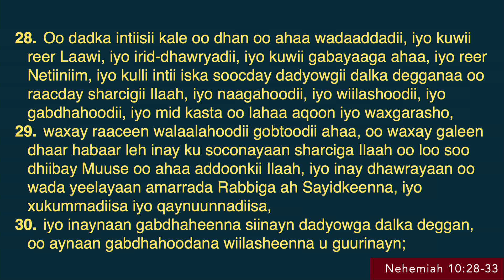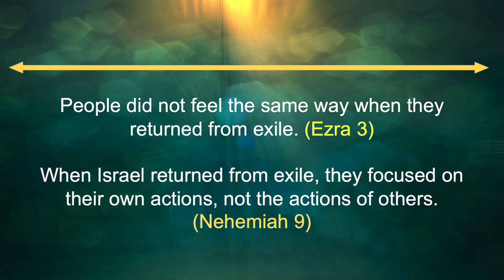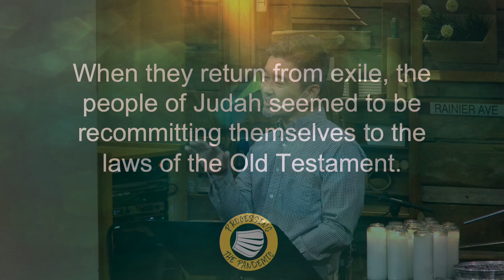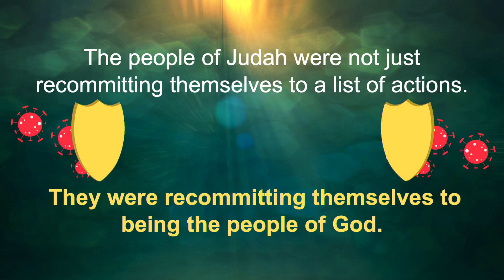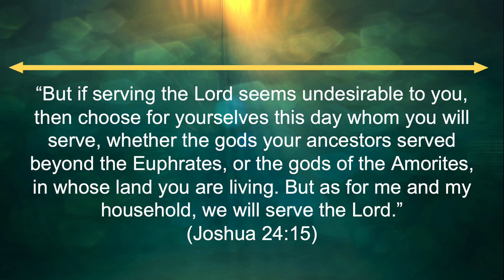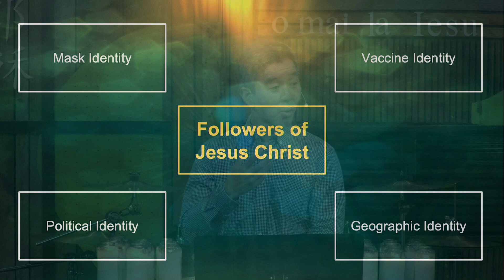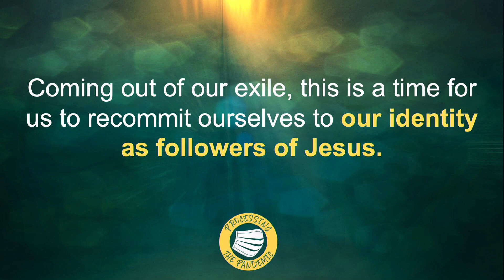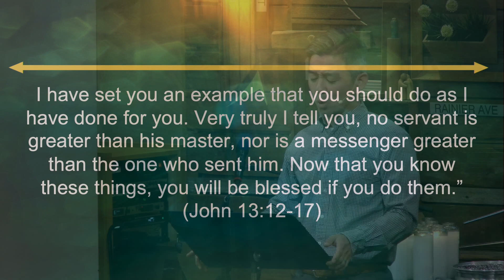"Returning to Who We Are" - Pastor Peter Chin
Title: Returning to Who We Are
Passage: Nehemiah 10:28-33

Summary: Today we complete our short sermon series where we are processing the pandemic together through Scripture, namely through the return of the people of Judah from their exile. Last time we looked at Nehemiah 9, where they spend time looking at their own actions and mentalities. In Nehemiah 10, they recommit themselves to some of the laws and regulations given in the Old Testament. But those laws were not just laws - they were reflections of their identity as God's people. So really, they were recommitting themselves to their identity.

The reason they had to do this is because their time in exile damaged that sense of identity. Their place of worship had been destroyed, they had to live in a foreign land under foreign rule, and even when they returned, there were other people who said that they were the true people of God (the Samaritans). And so as they returned from exile, they needed to remember their identity. The Israelites do something similar after their long exile in the wilderness in Joshua 24.

The same thing happened to many of us, that our own exile during the pandemic didn't just affect our practices, but our sense of who we are as Christians. Other parts of our lives that used to be opinions became a bigger part of our identity, taking over more and more of our sense of who we are. And so, as we return from the pandemic, it's a good moment for us to recenter and recommit ourselves to what it means to be followers of Jesus.

Scripture used: Nehemiah 10:28-33, Leviticus 20:25-26, Joshua 24:15, Luke 4:16-19, Matthew 5:43-48, Matthew 22:37-40, Matthew 25:37-40, John 13:12-17

Reflection Questions:
- How do you feel the pandemic changed your sense of identity? Is there something that is a larger part of your identity now than it was before? Did you see this happen in others?

- What are some ways that we can recenter and recommit ourselves to our core identity as Christ-followers? How can you practice these things regularly in your life? How do we do this as a community together?

- What stood out most to you from this short series on the pandemic? Did you realize anything about that period and how it affected you, or your own actions and mindsets? What is one conviction that you want to carry forward out of this season?